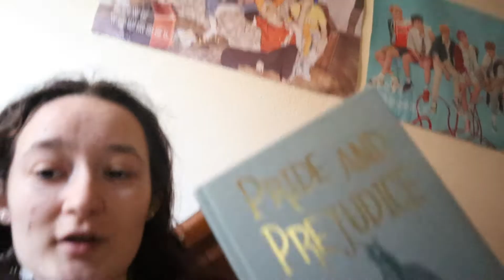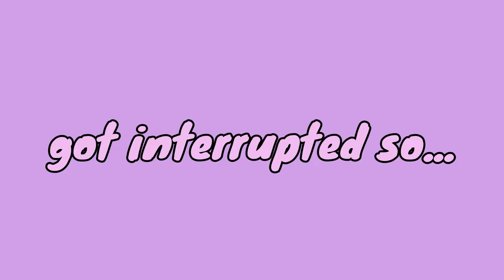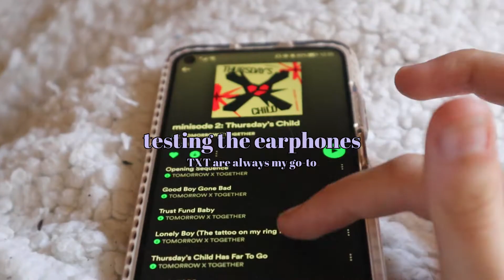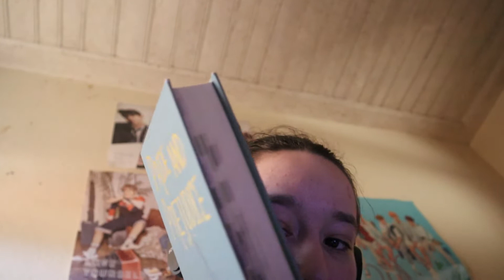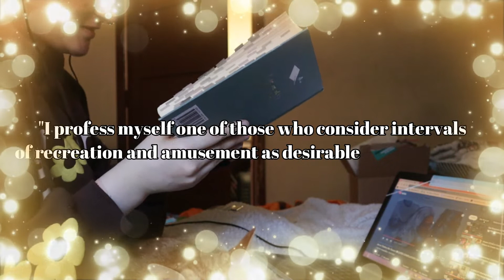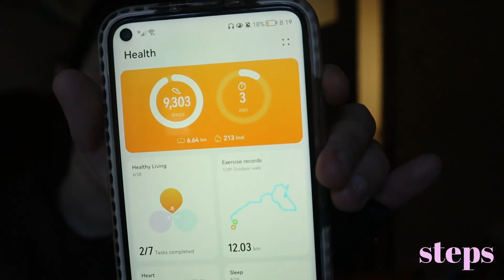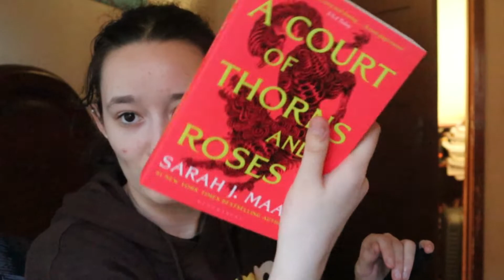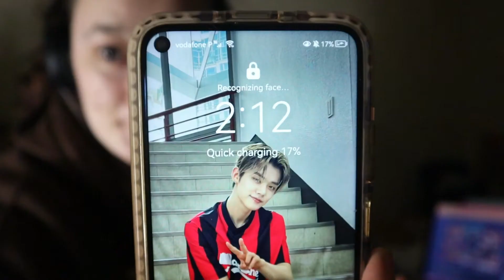reading vlog | pride & prejudice, perks of being a wallflower, books I want to read & Luna~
Sorry for not uploading for a long time, hopefully I'll be more consistent from now on!
Love you!

YESSTYLE CODE: PRINCESS10 for a discount, and I make a commission!

love you ╰(*´︶`*)╯♡
爱大家  ♡( ◡‿◡ )